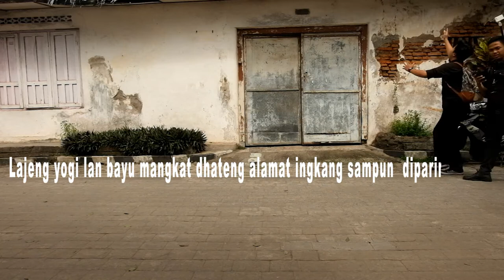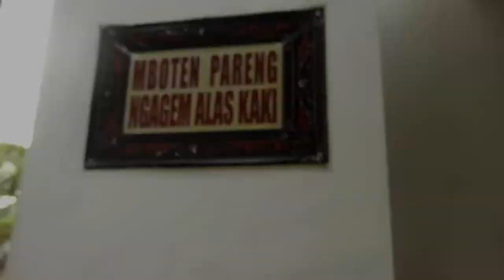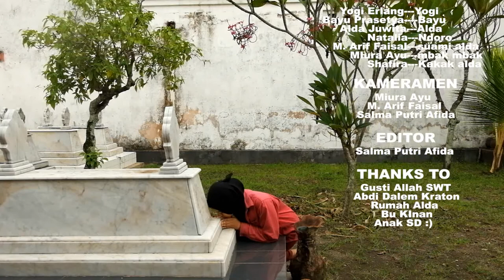XII IPA 1 - video unggah-ungguh kelas XII (Tugas bhs. Jawa Pad73)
Tata krama berhubungan erat dengan tingkah laku dan budaya orang Jawa dalam bergaul dengan orang lain.Para leluhur di tanah Jawa menjadikan Tata Krama sebagai way of life yang sudah mendarah daging menjadi bagian dari kehidupan manusia.Jadi supaya mengerti budaya Jawa yang penuh dengan filosofi kehidupan harus dipelajari dan dipraktekkan dengan penuh kesabaran, tawakal, dan berusaha tanggap situasi serta kondisi sekitar. Salam budaya !